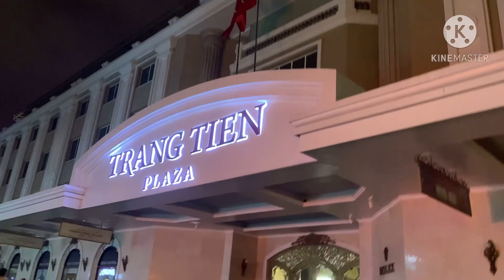HANOI VIETNAM ,THE CAPITAL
Hanoi, the capital of Vietnam, is known for its centuries-old architecture and a rich culture with Southeast Asian, Chinese and French influences. At its heart is the chaotic Old Quarter, where the narrow streets are roughly arranged by trade. There are many little temples, including Bach Ma, honoring a legendary horse, plus Đồng Xuân Market, selling household goods and street food. ― Google